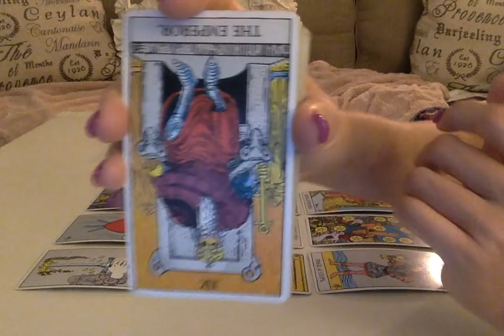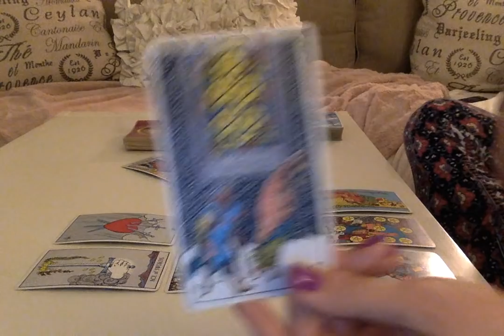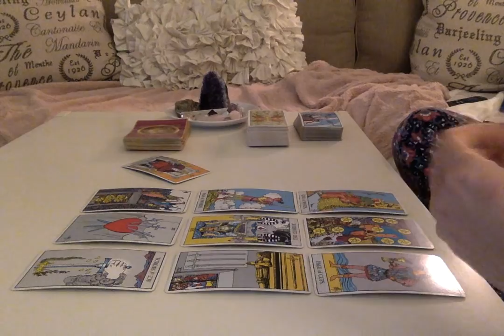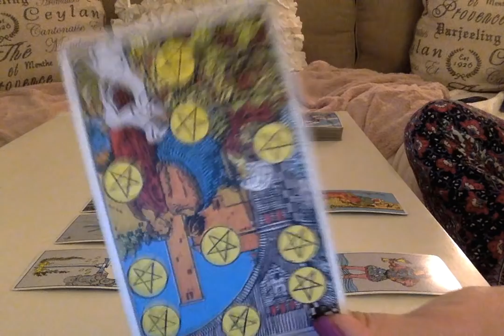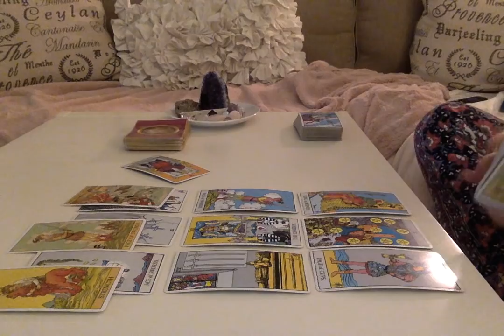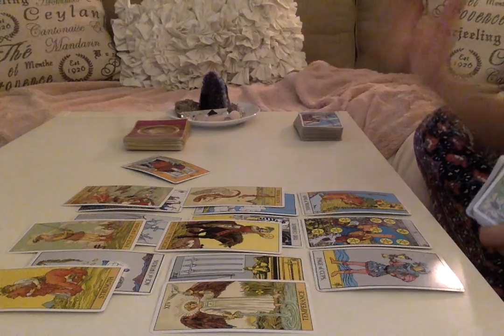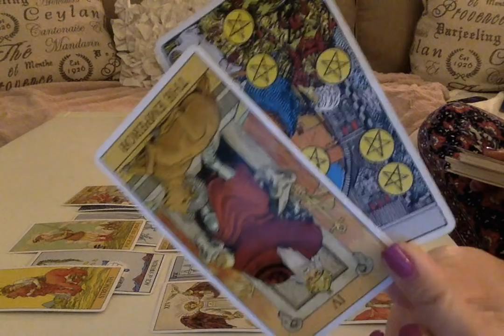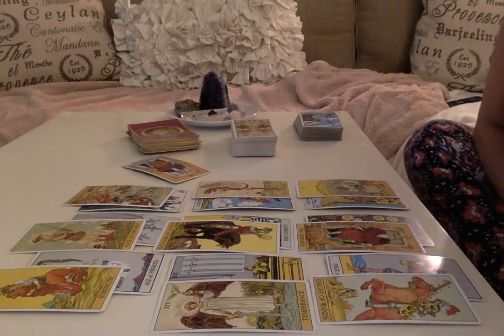CANCER MAY 2018: BEWARE THE NARC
Get your question answered by text fast for only $7.50!

(There is a 160 character per question limit.  Questions will typically be answered generally within 24 hours.  Please keep in mind I am on Eastern Standard (New York) time, so if you text me during the overnight hours your answer may be slightly delayed).

Personal readings are delivered via private video within 10 -14 days of payment.  Pricing is as follows:

General Reading (Can cover any aspect of your life such as love, career, etc. Readings are not timed, and are typically 15-30 minutes) - $40

Year Ahead - an overview of what to expect in money, career, love, health, and any other information my spirit guides provide for the coming 12 months (typically 30-40 minutes) - $65

Same-Day Reading (24 hour delivery, any subject): $100

**NEW** - by popular demand, I am now offering a one question / one answer reading for those who are unable to use Instantgo.  PLEASE NOTE:  Responses will be in writing and delivered via email – NO VIDEO WILL BE SENT - $10

Emergency readings (3-4 day delivery) are available for an additional fee.

My name is Tina and I am an intuitive empath.  I have been involved in the metaphysical world for nearly 20 years, and have recently started using my gifts to help others obtain insight, peace, and guidance.  My channel focuses on tarot readings for all of the zodiac signs. I highly suggest that one listen to their rising or ascendant sign, sun sign as well as their moon sign to get a good grasp of the general energies one may be experiencing.

Though I do my best to help everyone and provide guidance through the universe and spirit, please note that I can not provide legal or medical advice in personal readings.